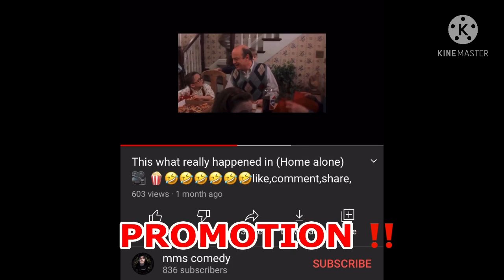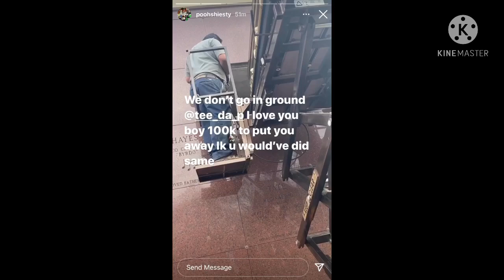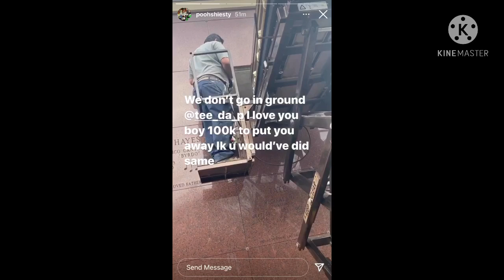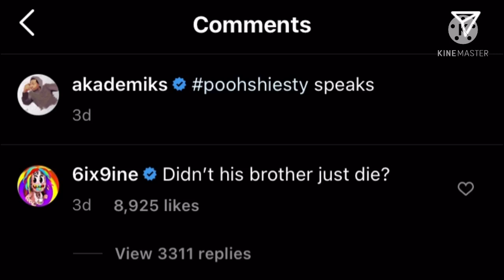Pooh Shiesty spends 100k to bury his brother, also rapper 6ix9ine gets disrespectful